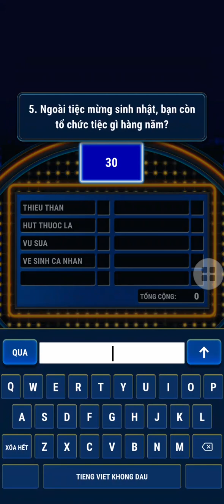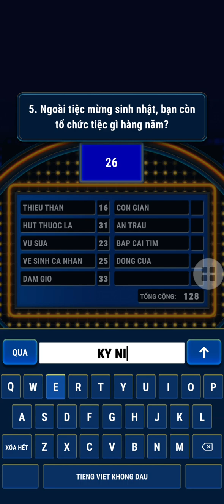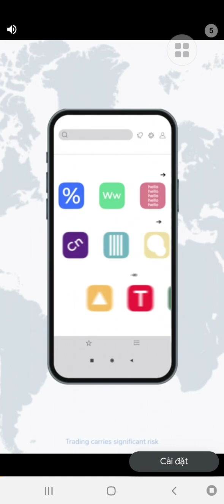Khảo sát 100 2024 - Tập 162 (22/03/2024)(2)